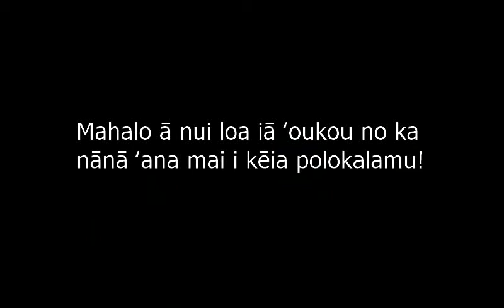He Wahi Pūʻolo - Pukana 1 (Mahele 1)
Aloha mai kākou! Ua manaʻo au e hoʻokumu i kekahi polokalamu hou ma kaʻu kānela, a ua hoʻolālā nui au ā hiki i kēia lā! Eia ka mahele mua o ka pukana mua loa o He Wahi Pūʻolo. Ma kēia polokalamu, e hōʻike aku ana wau i koʻu manaʻo no kēlā mea kēia mea ā puni o Hawaiʻi nei. Ma kēia pukana, kūkā māua ʻo Kekoa e pili ana i ka ʻōlelo Hawaiʻi, ka moʻomeheu Hawaiʻi, ka mele Hawai'i, ka paihaʻakei ʻili a lāhui, a me ka noho ʻana o ko ʻAmelika koa ma Hawaiʻi nei. Inā he manaʻo kou, e waiho i kou manaʻo! Akā, e heluhelu ʻia ana nō kou manaʻo, no laila e hōʻike i ke aloha. Inā ua makemake ʻoe i kēia wikiō, e kaomi i ke pihi "Like" a e hahai i kēia kānela nei. Aloha nō!

Hello everybody! I thought about making a new series on my channel, and arduously planned for it until today. Here is the first part of the very first episode of He Wahi Pūʻolo. On this program, I will share my opinions on things going on in Hawaiʻi. In this episode, Kekoa and I discuss Hawaiian language, Hawaiian culture, Hawaiian music, prejudice and racism, and the presence of the U.S. military in Hawaiʻi. If you have an opinion, share it! But it will indeed be read, so show aloha. Much Aloha!